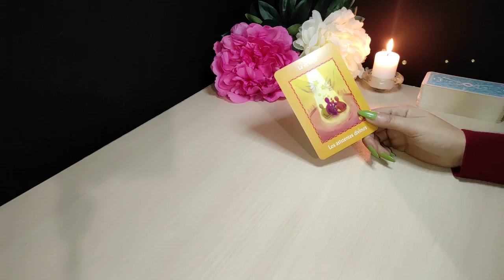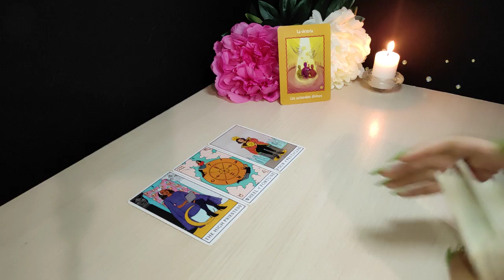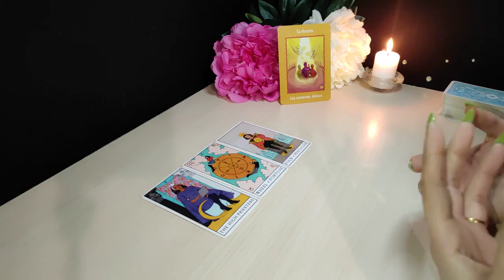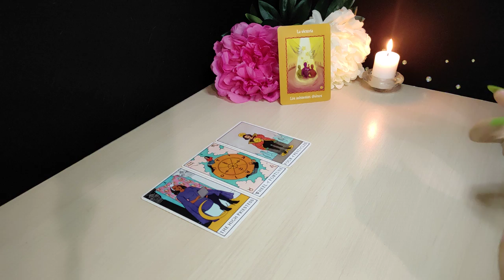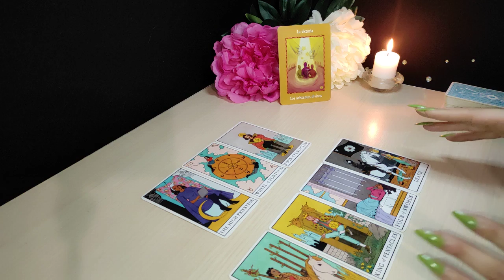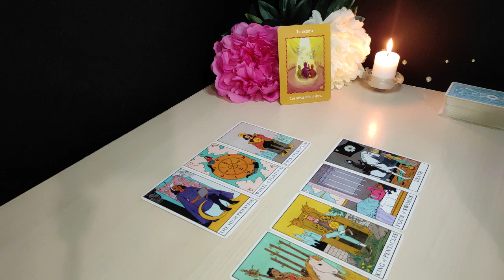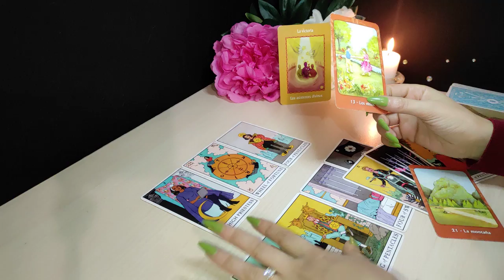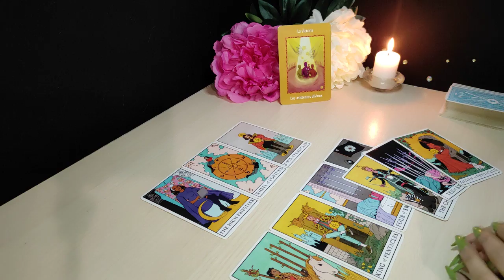GÉMINIS | ESTO PUEDE SER TAN ESPERADO 😱COMO DOLOROSO😢 | HORÓSCOPO Y TAROT GÉMINISHOY MARZO